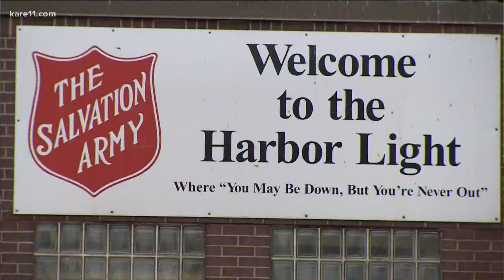Outreach teams offers help and shelter to those experiencing homelessness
Organizers say shelters may be hard for some, with many in the homeless community choosing to stay outdoors due to COVID-19 concerns.